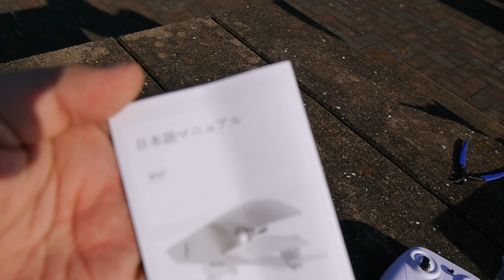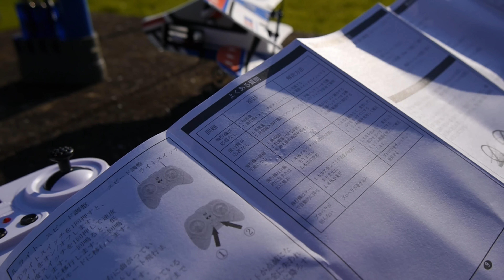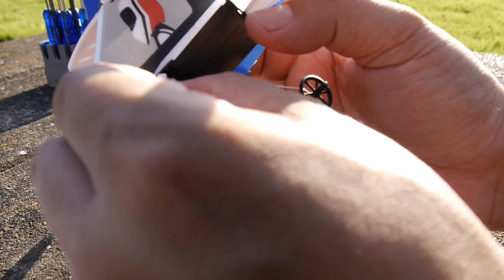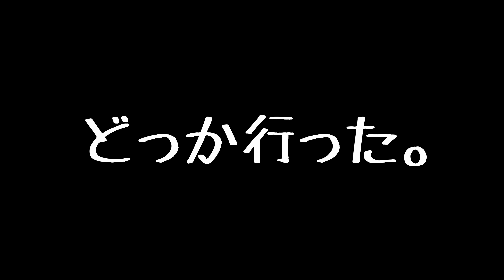【今人気の神ラジコン】初めてでもビュ～ン‼ビュン‼飛ぶ～ʬʬʬʬʬʬʬʬ‼100g以下登録不要、しかもAmazonで激安５千円♪カーラジコンの様な簡単操作♪ DEERC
飛行機ラジコン経験なし‼初めての二人が、一発目からいきなり飛ばせちゃう、登録不要100g以下で気軽に飛ばせるアマゾンDEERC【神飛行機RC】

ハコタンTV  183話
こんにちは、Hakotan TV　ハコタンです。

今回は、初めての飛行機ラジコンに挑戦‼

DEERC ラジコン 飛行機 2.4Ghz 国内認証済み SQN-022
Amazon

ちょっと見た目は・・・だけど、こんだけ飛べば、何だかかっこよく見えてきたwww

初めてのラジコン飛行機、飛ばせるか不安な方に超絶おすすめ♪

しかも、バッテリー3個、充電器2個セットで中お買い得
飛行時間24分

DEERC ラジコン 飛行機 グライダー 固定翼 ジェット RCキット 100g以下 子ども 初心者向け おもちゃ 屋外 室内 バッテリー3個 飛行時間24分 LEDライト 頑丈 軽量 耐久性 耐衝撃性 2.4Ghz 国内認証済み SQN-022